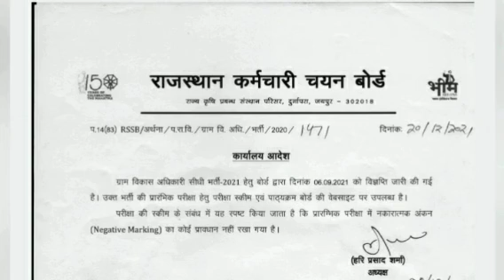Rsmssb VDO update | ग्राम विकास अधिकारी पेपर न्यूज | good news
Welcome all of you to our channel.